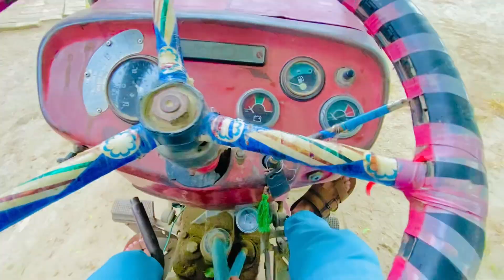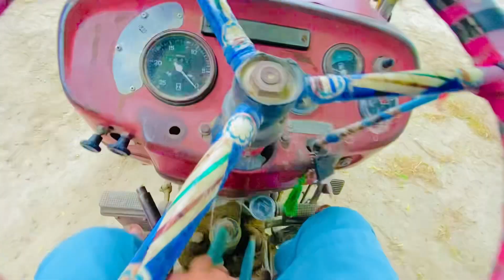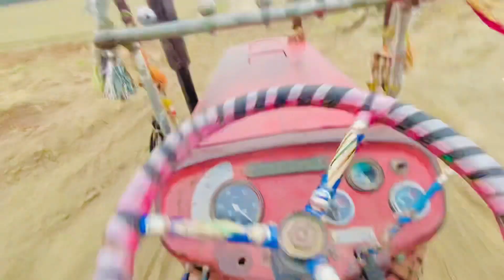Today vlog \\|| Apna Thal 😀 work and enjoy the weather happay rain day ❤️￼